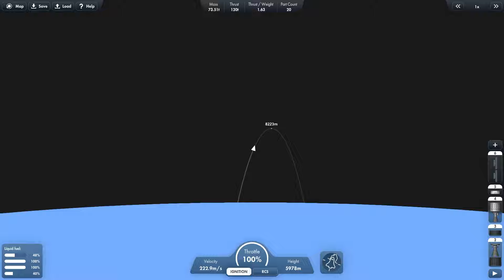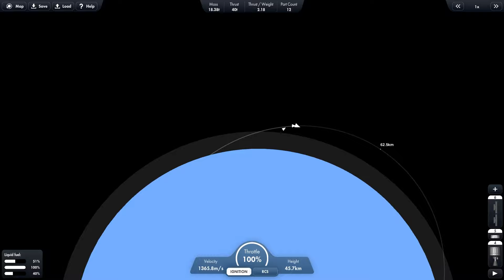Electron-Curie: NeonSat-1 | Spaceflight Simulator (SFS 1.5)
Heyyo! This is a launch ecreation of the most recent Electron launch with the primary payload NeonSat-1 satellite.

If you'd like to see how I built this rocket and the payload, make sure to tune in for my next video on Saturday!